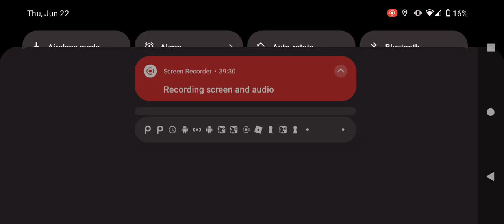Beating 3 battle cat levels and dying on the 4th one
im pro